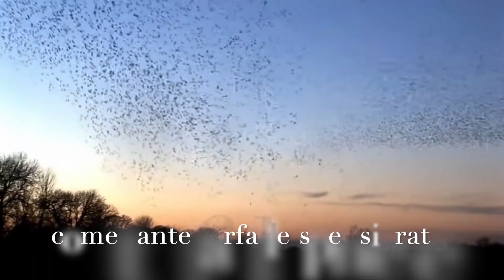DEMO 1 TRILUSSA STORNI AUDIO BINAURAL CON SOUNDPARTICLES ENERGY PANNER VST PLUG IN HD 1080p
THE SAME VIDEO TRILUSSA POESIA DI AUTUNNO WITH AUDIO BINAURAL ON PIANO AND VOICES
musica binaural con Sound Particles Energy Panner